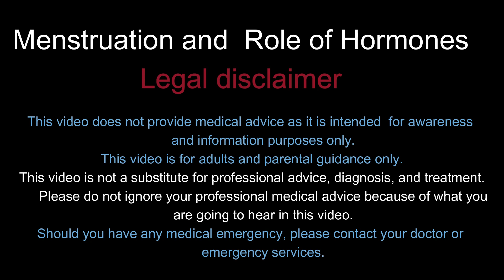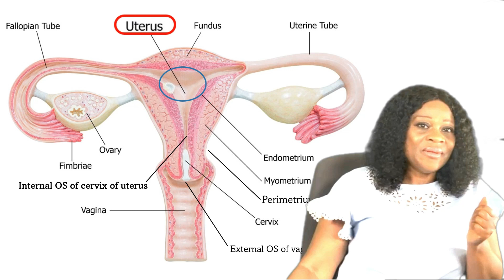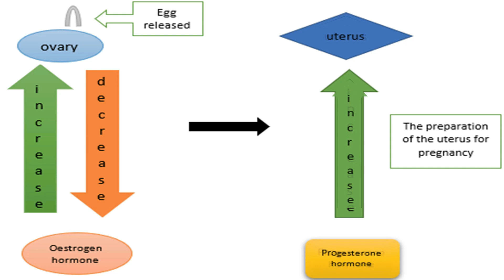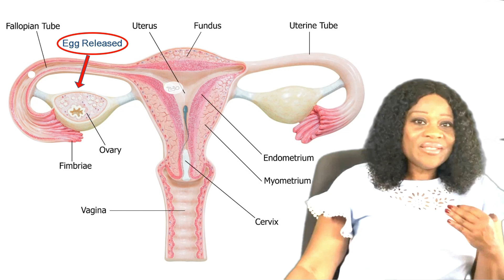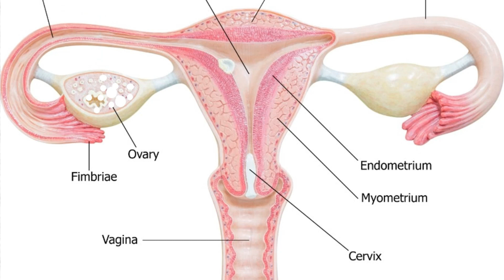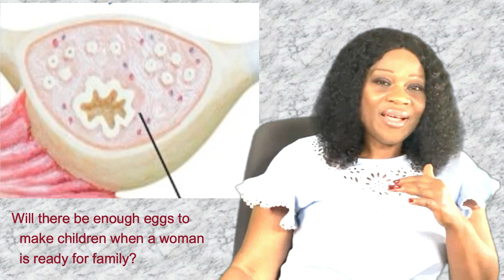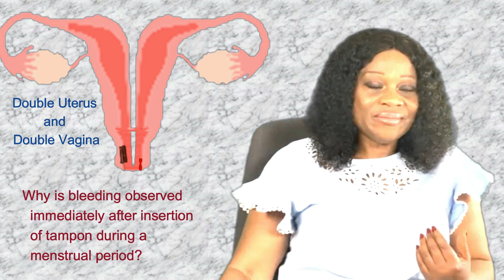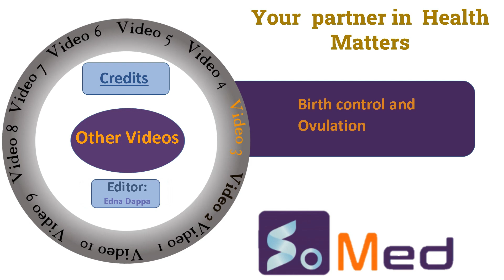Hormones In Menstruation | Double Uteri Awareness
This video is about normal bleeding process or menstruation, the role of oestrogen and progesterone, ovulation. It is about rare congenital condition that leads to double vagina and double uterus in some women Uterine abnormalities are rare and occur in some women resulting in double uterus and possibly double vaginas

The Role Of Hormones In Menstruation | Menstrual Cycle & Hormones | SoMed Analytical